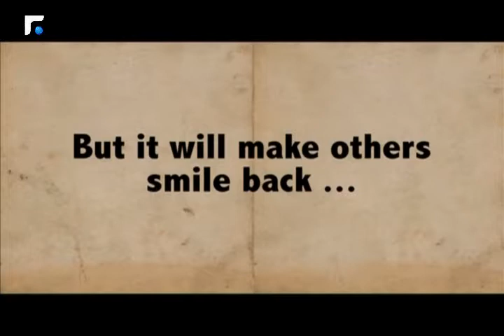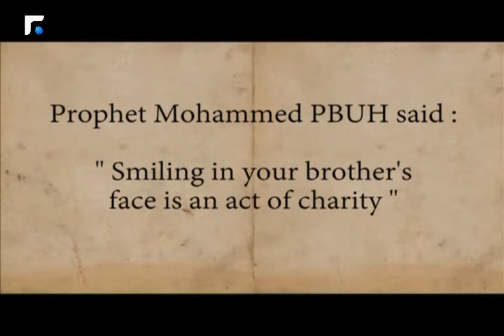أخبار الصباح- تقارير خاصة 5/5